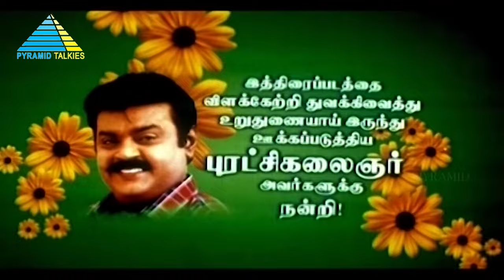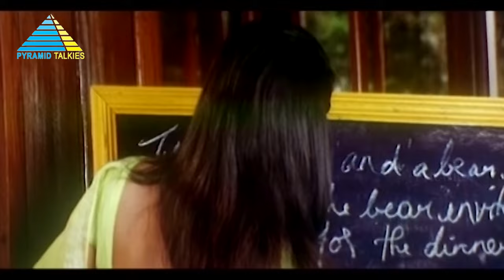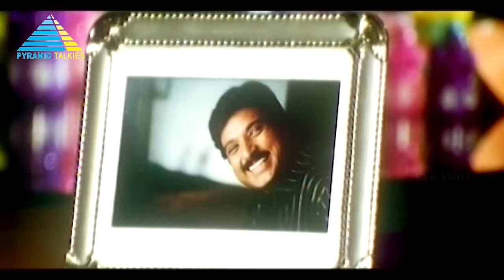Azhagana Naatkal (1991) | Tamil Full Movie | Karthik | Rambha | (Full HD)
Chandru agrees to marry the girl of his father's choice when his lover Indu goes missing. However, Chandru faces a tough predicament when Indu returns with a young girl and claims he is the father.

Produced by S. T. Selvan
Written by Boopathy Pandian (dialogues)
Screenplay by  Sundar C.
Story by Priyadarshan
Starring Karthik, Rambha, Mumtaj
Cinematography by Prasad Murella
Edited by P. Sai Suresh
Production company by Gowthami Arts